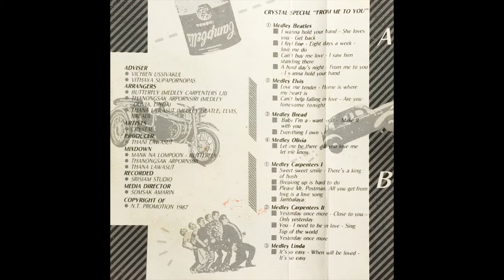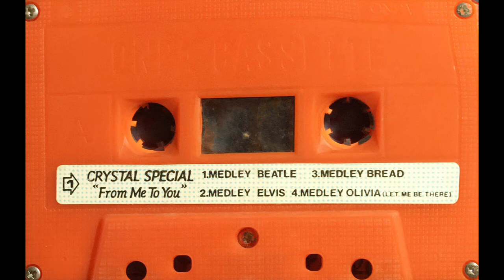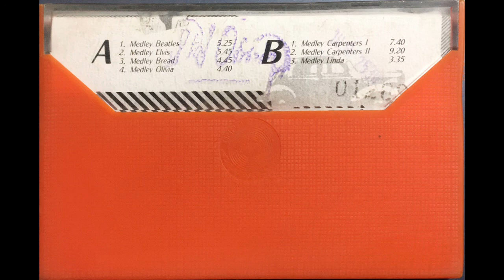Crystal Special "From Me To You" Side A (From Cassette)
Medley Beatles
Medley Elvis
Medley Bread
Medley Olivia